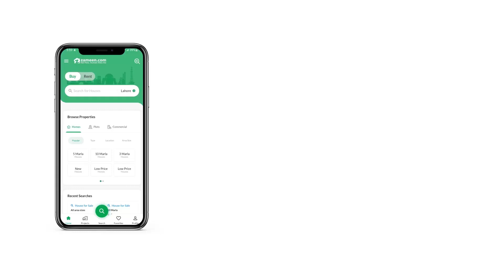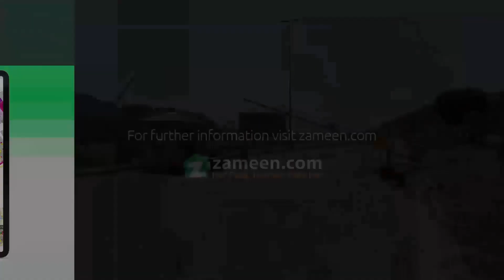1 KANAL RESIDENTIAL PLOT FOR SALE IN PHASE 4 DHA ISLAMABAD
top heighted sector A
street no -2
plot no -
available at reasonable price